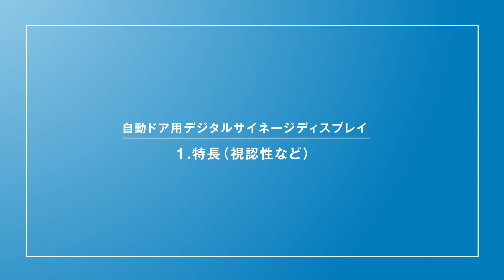自動ドア用デジタルサイネージディスプレイ_特長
商品に関する詳細は、下記ページをご覧ください。

自動ドア用デジタルサイネージディスプレイの購入・設置にご興味ある方

大学向け自動ドア広告配信サービスにご興味がある方